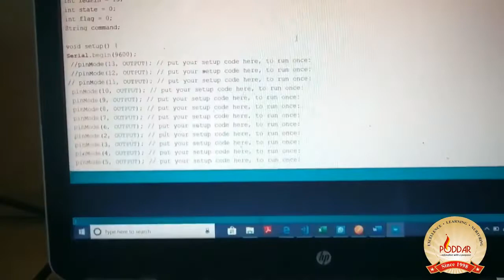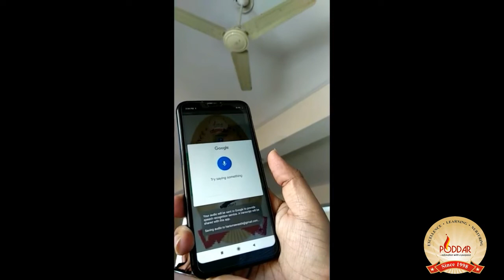Voice Controlled Automation System Live Project at Poddar International College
Voice Controlled Automation System Live Project Developed by Avi Natani, Yash Sharma, Devansh Soni Student Department of IT, Poddar International College.